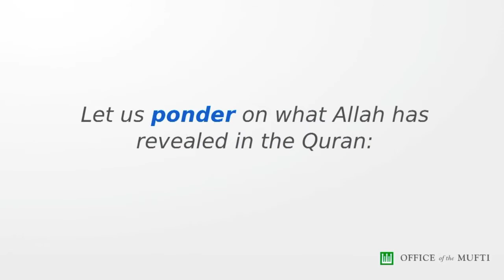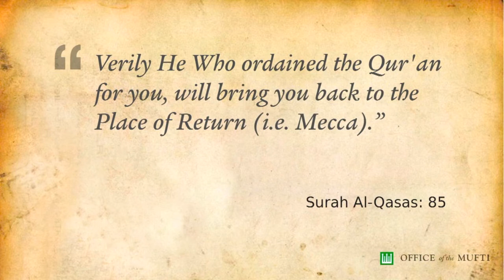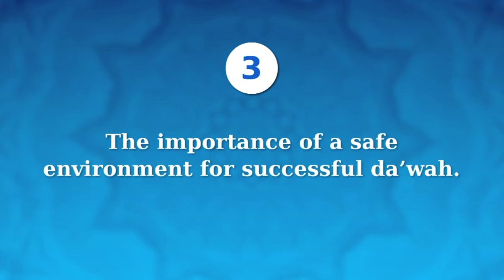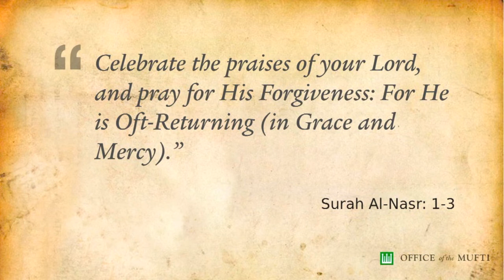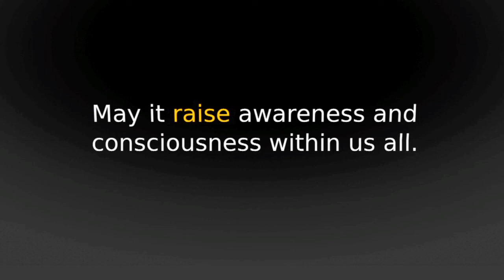Lessons From The Opening Of Mecca (Fathul Mecca)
Khutbah Multimedia Singapore 18 November 2011